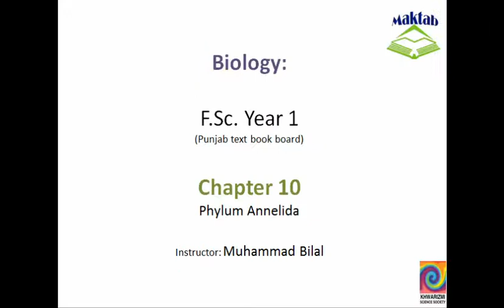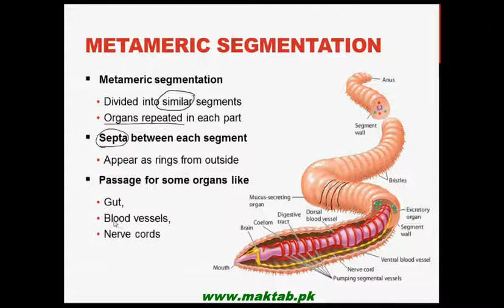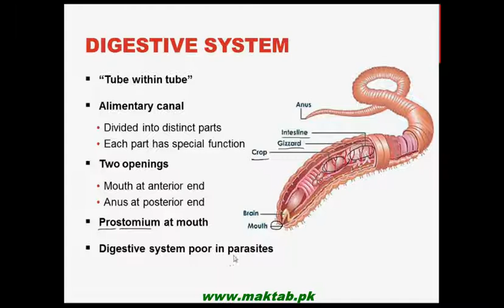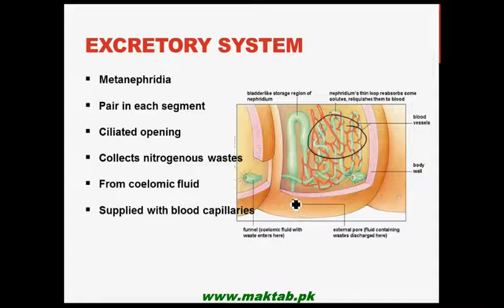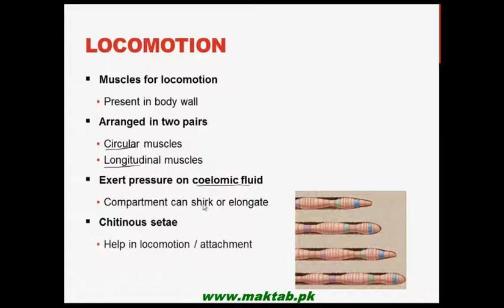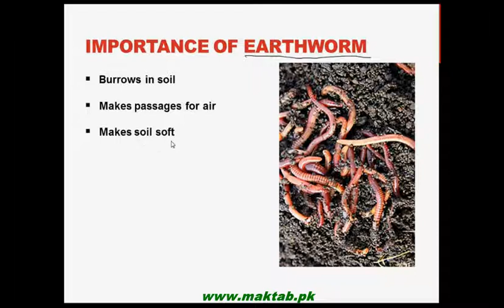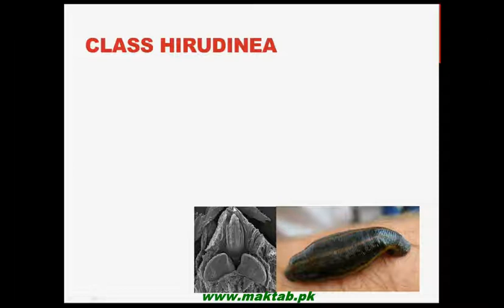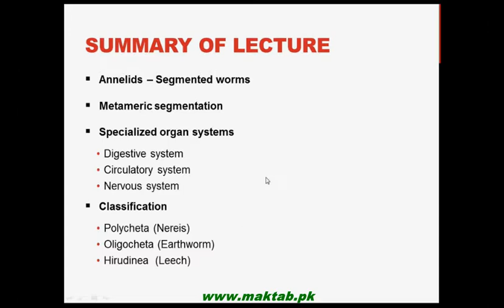FSc Biology Book1, CH 10, LEC 10: Phylum Annelida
This video lecture from Kingdom Animalia (F.Sc. First Year Biology) covers Phylum Annelida (segmented worms). Metameric segmentation, coelomate body plan, organs and organ systems, and reproduction in the phylum have been discussed in detail. Different classes of the phylum with representative members have also been elaborated. Find more e-learning material and educational video lectures in Urdu at maktab.pk. These videos are free to use for promotional and commercial purpose by keeping the credits to Maktab.